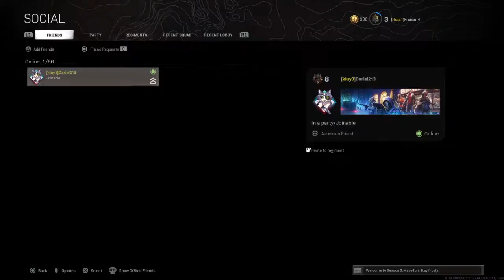Kruisin_4's Live PS4 Broadcast WARZONE /COLDWAR